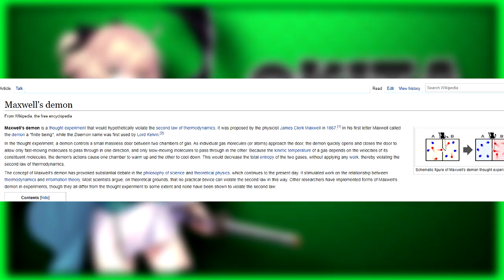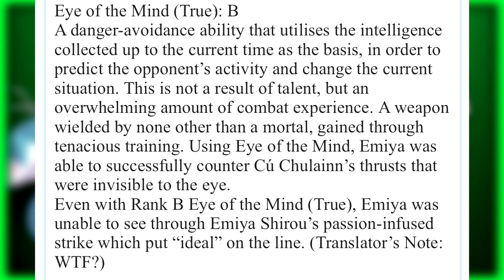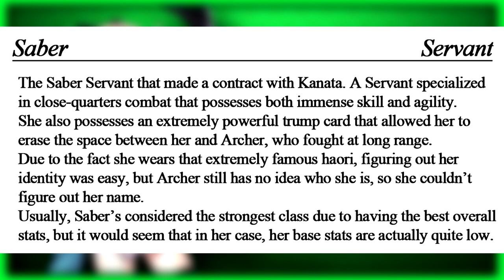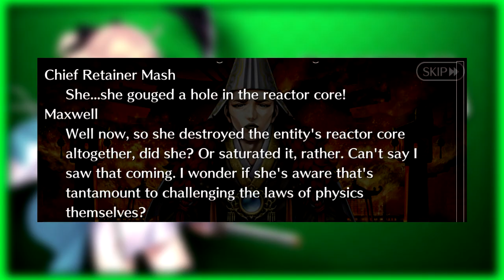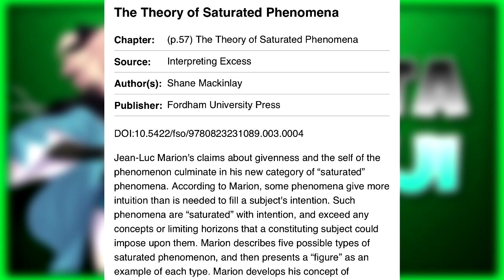How Strong is Okita?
Quick little intermission video. I made this pretty quickly so it isn't the best of quality.

Sources:
-Fate/GO
-Koha Ace
-Fate/Redline